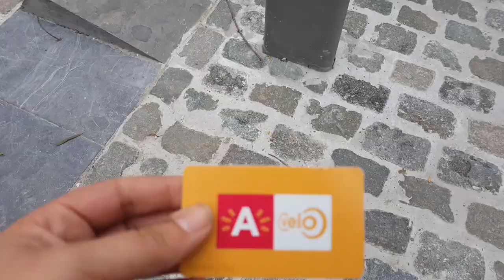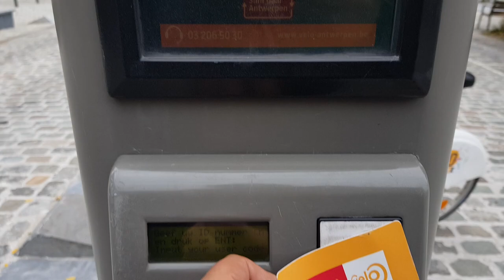Vlog 51 | Bicycle problem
Today In the vlog. I really have to tackle my bicycle problem, I help myself today with a city bike from Antwerp and the tram, I worked on my dreidel dress and I bought presents for my niece again

I'm Annelies, I'm a preschool teacher student and love to sew. I am in my last year, and I am allowed to go on an internship abroad to Cambodia. I'm documenting my senior year here so I can never forget the incredible year and international adventure.

Annelies